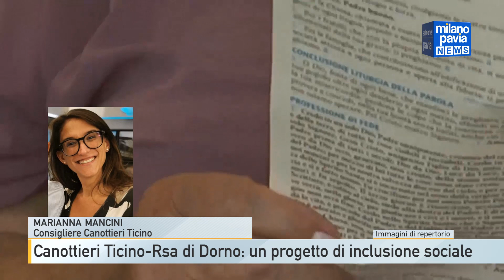I bambini della Canottieri Ticino e gli ospiti della casa di riposo di Dorno a merenda insieme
Un progetto di inclusione che coinvolgerà i piccoli soci della Canottieri di Ticino di Pavia e gli ospiti della rsa San Giuseppe di Dorno. Si tratta di un accordo solidale che impegnerà entrambe le realtà nelle rispettive attività quotidiane: l’iniziativa si declina attraverso l’impegno degli anziani ospiti della struttura nel realizzare decorazioni che abbelliranno le feste dei piccoli soci della Canottieri.

Allo stesso tempo saranno invitati a partecipare alle merende organizzate all’interno del circolo. Il progetto andrà avanti tutto l’anno e coinvolgerà dieci ospiti scelti dai responsabili della rsa.

Le finalità del progetto sono molteplici e puntano, in particolare, a favorire la socializzazione tra anziani e bambini in un arricchimento reciproco. In questo modo gli ospiti della rsa potranno inoltre vivere momenti all’esterno della struttura.

L’impegno nel sociale non è secondario nelle politiche della Canottieri Ticino, chiamata quest’anno a festeggiare i suoi primi 150 anni di vita.